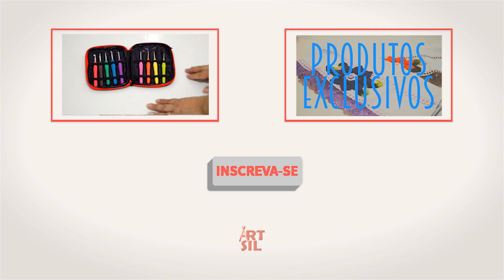TUTORIAL: Cesto de roupa suja – Corujinha Dorminhoca (PARTE 1)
Essa é a primeira parte da vídeo-aula sobre como fazer um cesto de roupas personalizado de coruja em crochê!
Aguarde as próximas etapas!

Materiais:
• 01 cesto de roupa suja de sua preferência
• Barbante cru nº10
• Barbante cru nº6
• Barbante colorido nº6
• Agulha de tapeçaria
• Agulha de crochê nº05
• Agulha de tapeçaria